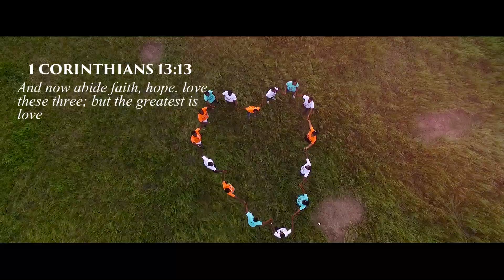ANANE MANTEY - GREATEST GIFT